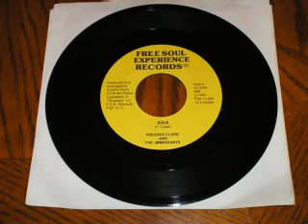Fredrix Clark samples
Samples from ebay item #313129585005